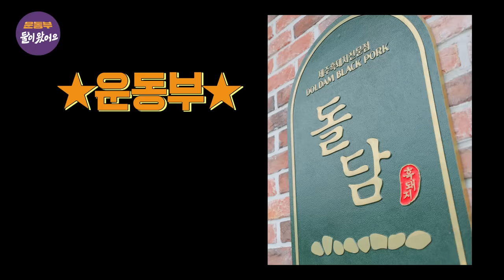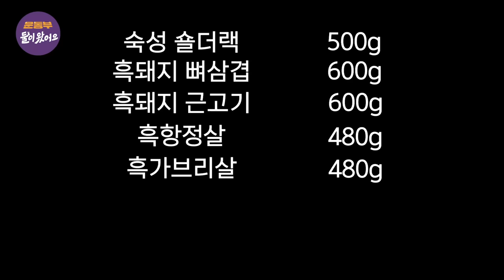[EN] 제주도 4탄! 흑돼지 형제가 제주도에 떴다!★ 돼지고기 만나러 가자! [둘이 왔어요 EP60]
제주도 명물 흑돼지를 접수하러 온 운동부!

먹선생 주엽도 처음 만나는 숙성 흑돼지 숄더랙부터~
태균을 혼돈에 빠뜨린 게우 (a.k.a 삭힌 전복 내장)까지!

태균을 어르고 달래고, 먹여 주기까지 하며
☆태균 애비(?)☆를 자처하던 주엽은
급기야 태균이를 가둬 두고 키우려고(???) 하는데...

태균 = 주엽만의 ♥작고 소듕한♥ 포켓남 등극?!
잊지 못 할 제주 추억 생성기, 지금 바로 확인하세요

* 차량 제공:  Jeep  코리아